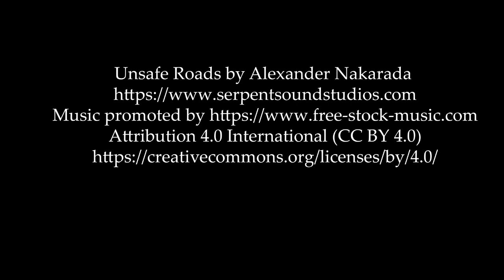Hitch Hiker-Silent Horror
By DarkBox KS